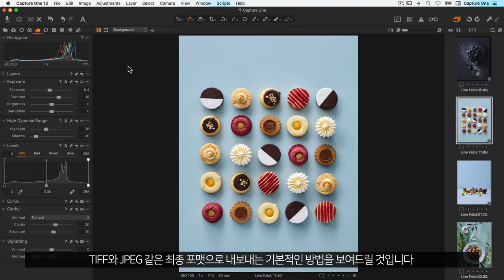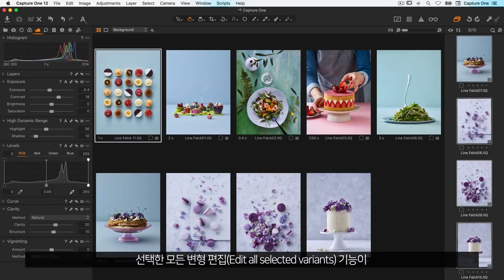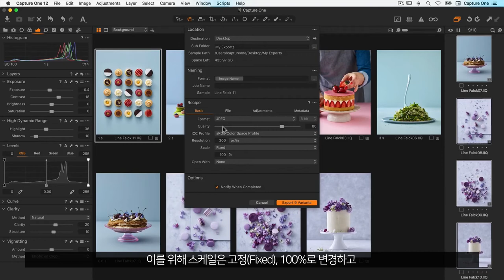[캡쳐원 아카데미/엠아이세븐] TIFF파일 JPEG 파일로 이미지 내보내기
TIFF파일 JPEG 파일로 이미지 내보내는 방법에 관한 영상입니다.